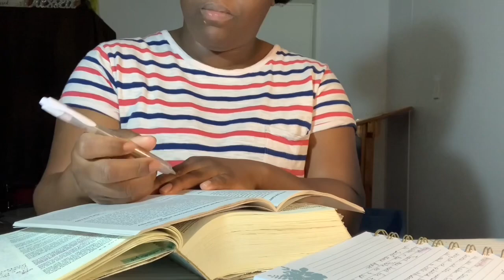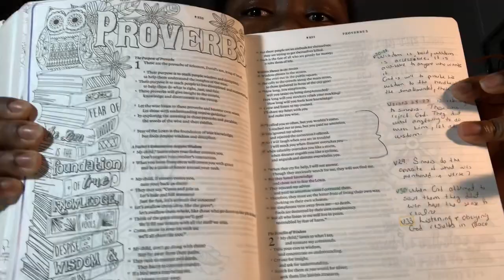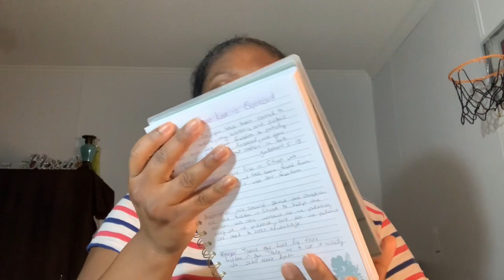Christian Girl Struggles | Quiet Time Struggles | Spiritual Rut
🌸 Hey Study Buddies🌸

🌼Bible Study
🌺Bible Journaling
🌸 Faith Talks

                My mailing Address:
Charlene
Robersonville, NC, 27871